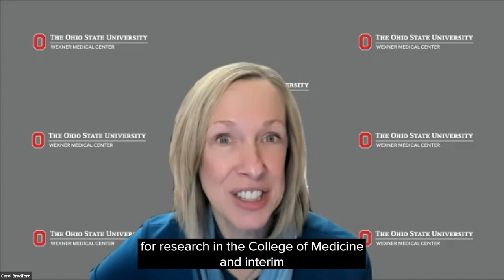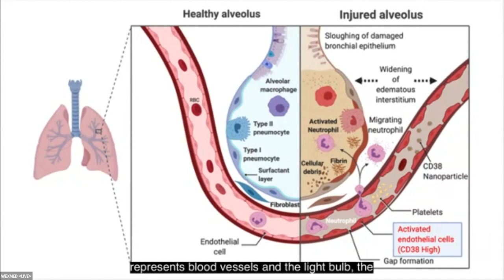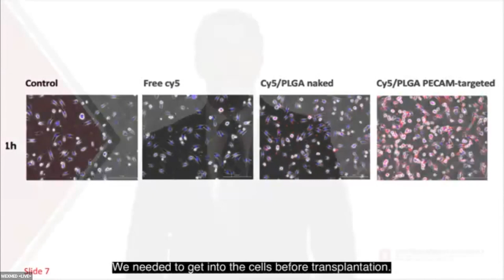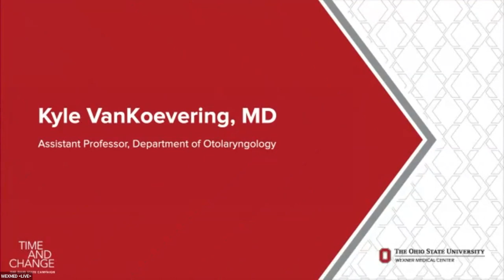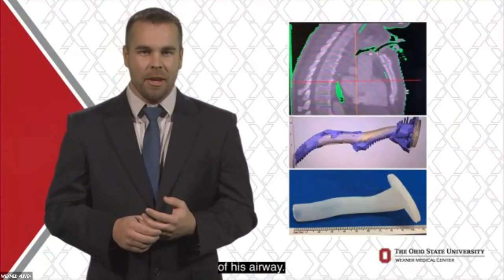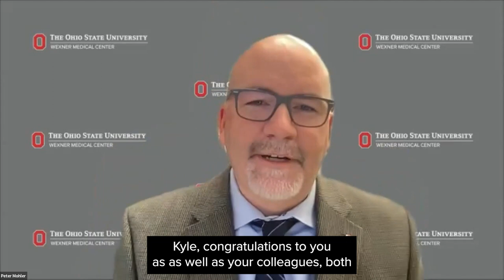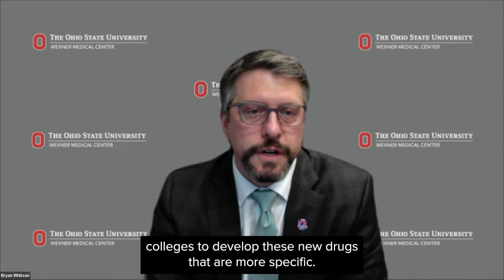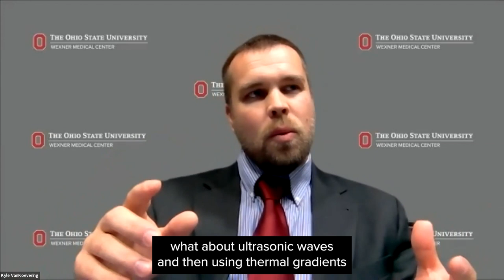WexMed Live Dec. 8, 2021 | Ohio State Medical Center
Carol R. Bradford, MD, MS, FACS, dean of The Ohio State University College of Medicine, and Peter Mohler, PhD, chief scientific officer for The Ohio State University Wexner Medical Center, host a discussion on medical breakthroughs on Dec. 08, 2021. Presenters are Bryan A. Whitson, MD, PhD, FACS, The Jewel and Frank, Benson Family Research Professor, Professor and Vice Chair of Innovation and Translational Research and Kyle K. VanKoevering, MD, Assistant Professor, Department of Otolaryngology – Head and Neck Surgery & Skull Base Surgery.